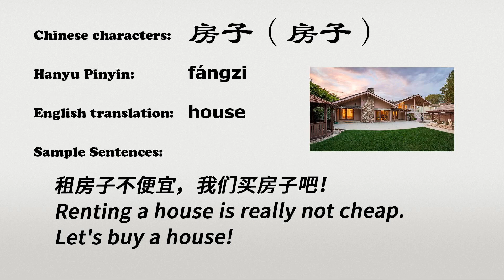The Chinese word fangzi - 房子 - fángzi (house in Chinese)